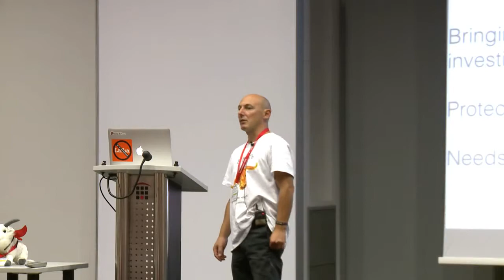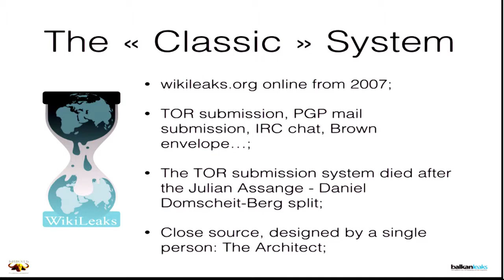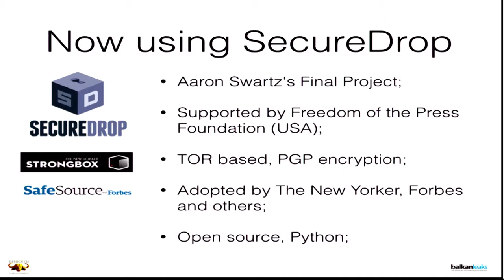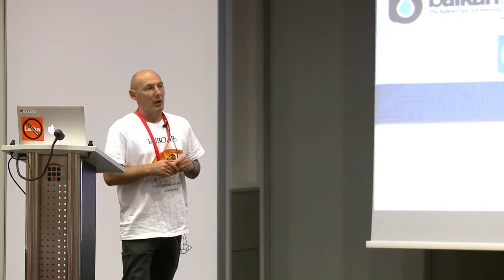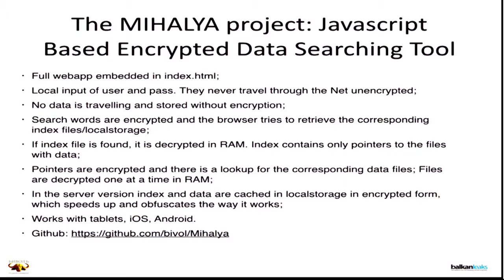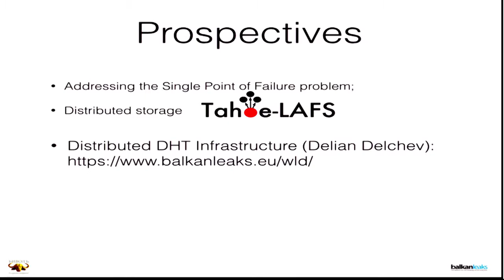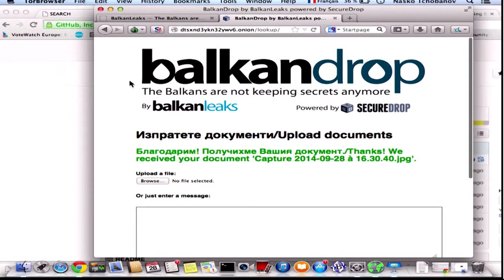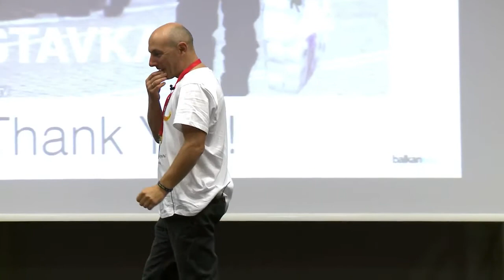Submitting documents anonymously, Keynote by Atanas Chobanov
EuroBSDcon 2014
Sofia, Bulgaria 25-28 September